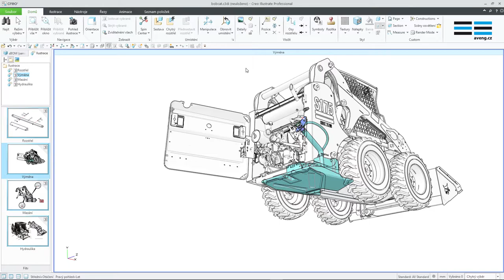Creo Illustrate short demo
Creo Illustrate